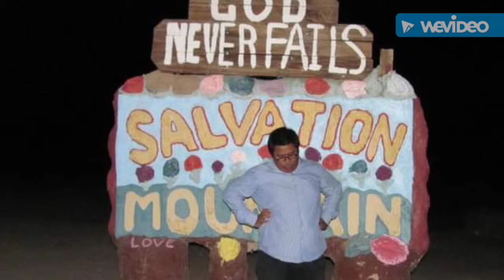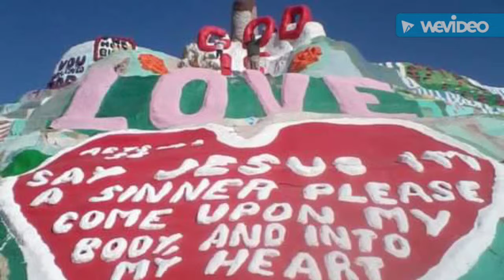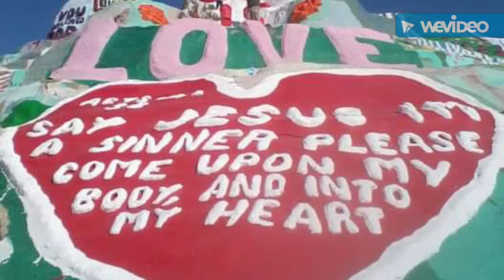How I Met Leonard Knight(Creator of Salvation Mountain)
Short and simple story on How I met Leaonard Knight creator of Salvation Mountain. May he Rest in Peace.